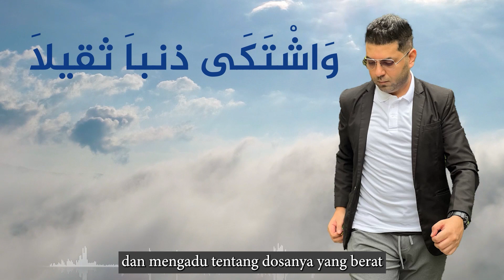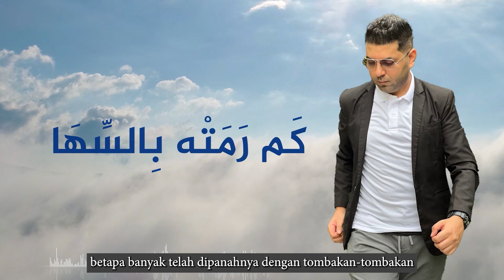Anta ya taha ( bahasa malaysia translation )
Taha Alalmin Abdulkarim Al Ali

lyrics & composing : Abu Aljod
arranger : Abdulkarim Al Ali
producer : Abdulkarim Al Ali
special thanks To
ustaz Saiful Adli & his daughter for translation